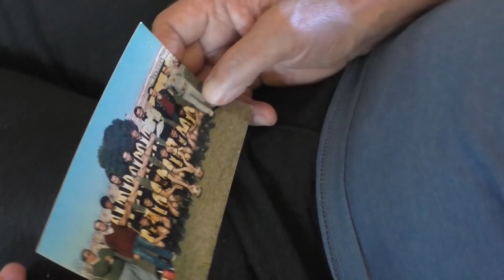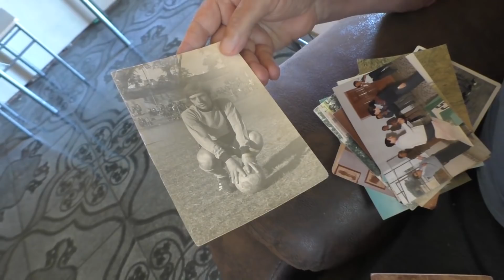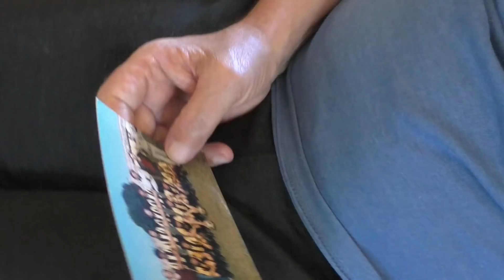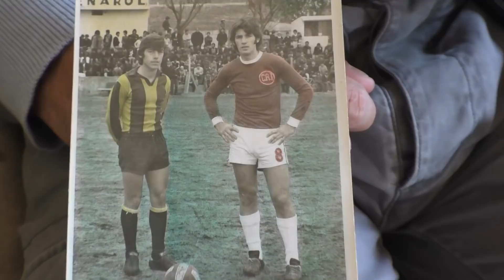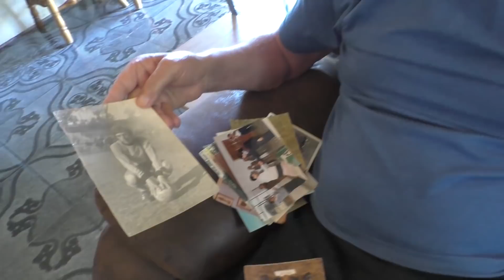NOTA AL CHINO SASEN , LO VISITAMOS EN SU CASA , AGRADESIDO A TODA LA FLIA